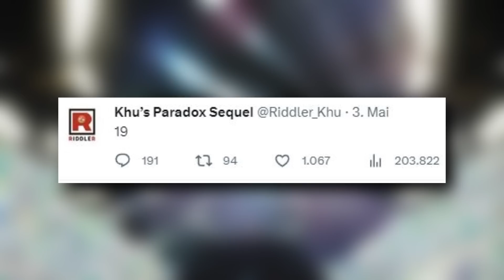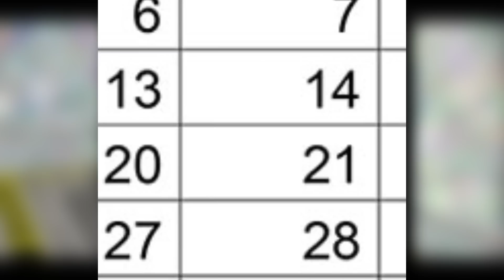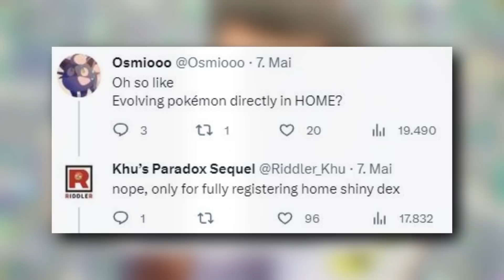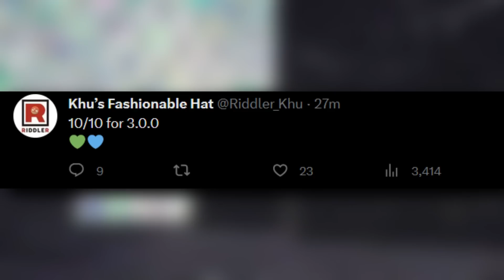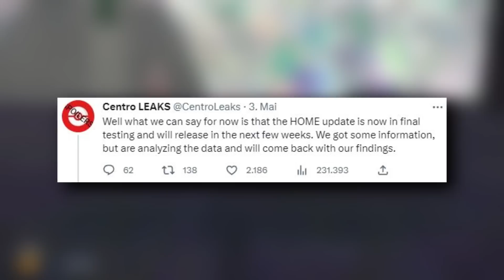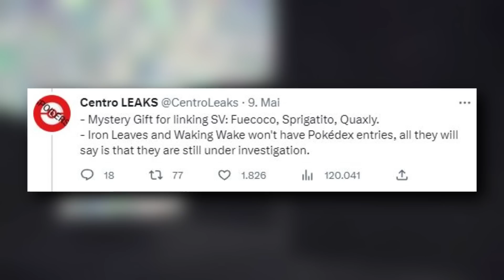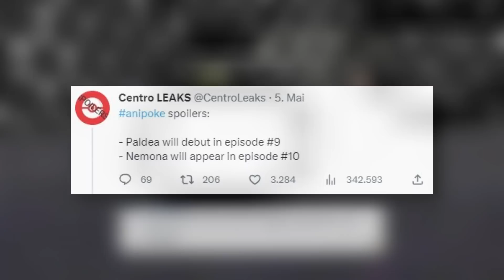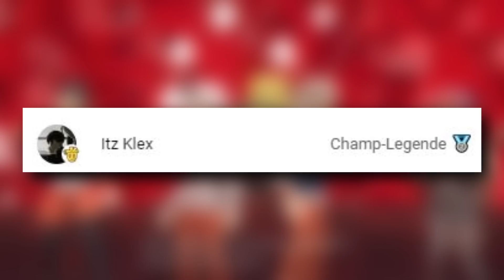NEUE LEAKS! HOME kommt am 19.06?! RÜCKWÄRTS TRANSFER?! RIDDLER LEAKS & MEHR! Pokemon Karmesin Purpur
⛔️WICHTIG⛔️